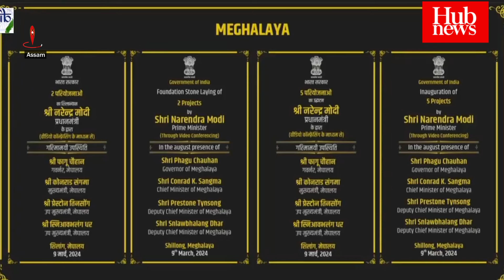WATCH| PM Modi lays foundation for 55,600 Crore projects across North East, including Meghalaya